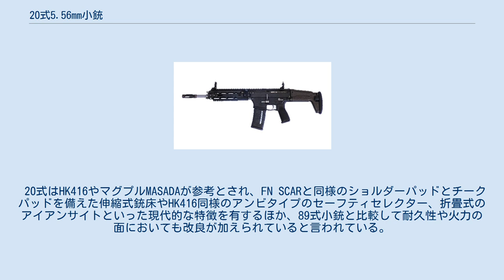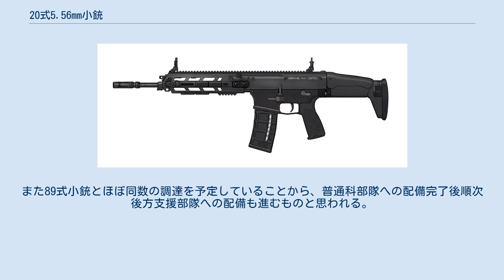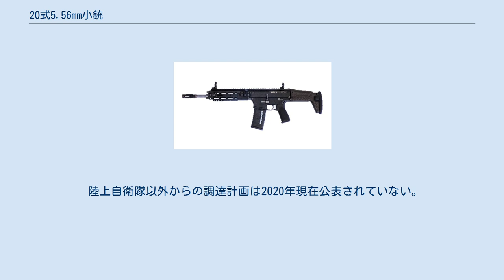20式5.56mm小銃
#5.56mm銃
20式5.56mm小銃（にいまるしき5.56ミリしょうじゅう、ふたまるしき5.56ミリしょうじゅう、英: Howa Type 20 Assault Rifle, HOWA 5.56）は、陸上自衛隊が制式化した自動小銃である。
 2020年（令和2年）、豊和工業が89式5.56mm小銃の後継として開発していた「HOWA 5.56」が20式5.56mm小銃として制式化され、調達が開始された。
 2020年時点のプロトタイプ 2014年8月、陸上自衛隊が89式小銃に代わる新型小銃の採用を検討していると報じられた。
 この時点での候補としては、H&K G36、H&K HK416、ステアーAUG、FN SCARといった外国製小銃が挙げられる一方で、国産小銃の新規開発も模索されていた。
 2015年、防衛省は試験用に各種外国製小銃を調達し、同時に豊和工業との間でも試験用小銃の納入契約を行った。
 調達契約の内容は以下のとおりである。
 「S型・516・716」はSIG516とSIG716、「G型・V」はG36V、「HK型」はHK416かHK417、「SC型・H・L」はSCAR-HとSCAR-Lを指していると考えられている。
 なお、「M型」についての詳細は不明である。
 豊和工業は外国製小銃の試験と同年の5月15日に自社の小銃の意匠登録を出願した。
 さらにその後、2015年9月25日には更新された意匠も登録した。
 2018年に防衛省は試験用の小火器を別途調達した。
 HOWA 5.56（K型）、HK 416（YH型）、SCAR-L（YS型）の三種類まで絞り込まれた後、2019年12月6日にHOWA 5.56が選ばれたと公表された。
 その後の報告書によると、2018年の内に候補の小銃について2つの評価が行われたとされている。
 第一段階の評価では有効射程距離や精度など実用上の性能に焦点が当てられた。
 第二段階の評価では、兵器の性能に加えて兵站とコストの面から審査された。
 3つの小銃はすべて陸上自衛隊の要件を満たしていたため、二次評価で最高点を獲得したHOWA 5.56 が選択された。
 量産単価は維持費・運用費を含めて28万円とされている。
15万丁調達した場合のライフサイクルコストは439億円と見積もられている 。
 2020年の防衛予算によると、第一回目の調達では3,283丁が9億円で購入されている。
 2020年5月18日、防衛省は報道陣に対してHOWA 5.56を「20式5.56mm小銃」として採用したことを発表した。
 20式はHK416やマグプルMASADAが参考とされ、FN SCARと同様のショルダーパッドとチークパッドを備えた伸縮式銃床やHK416同様のアンビタイプのセーフティセレクター、折畳式のアイアンサイトといった現代的な特徴を有するほか、89式小銃と比較して耐久性や火力の面においても改良が加えられていると言われている。
 また、弾倉はSTANAG マガジンとの互換性もあると考えられている 。
銃身は89式よりもかなり短縮されて閉所（CQB）などにおける取り回しが容易になったほか、ハンドガード部には上面にピカティニーレール、左右および下面にM-LOKモジュラーレールシステムを採用しており拡張性が格段に向上されている。
作動方式はショートストロークピストン式を採用しているとされている。
そして、離島防衛を想定し、海水でも錆びにくく、すぐに排水して発射できるようになっている。
 20式の外見は89式と比較して近代的なデザインになっている。
外見の参考元についてはいくつかの憶測があり、日本の特殊部隊などで調達されてきた前例がある欧州製の小銃に影響を受けたと考えられている。
また、海外のメディアなどではFN SCARやCZ 805 BREN、H&K HK433と比較されることがある。
 セレクターについては、先代の89式、64式同様「ア-タ-レ」（安全装置、単発、連発）が採用されているが、89式で採用されていた3点バーストは採用されていない。
 先代の正式採用小銃であった89式小銃は陸上自衛隊に約14万5千丁配備されており、20式小銃についてもほぼ同等の約15万丁の調達が計画されている。
 配備先については水陸機動団に優先的に配備するほか、全国の普通科部隊を中心に配備が進められる予定である。
また89式小銃とほぼ同数の調達を予定していること...